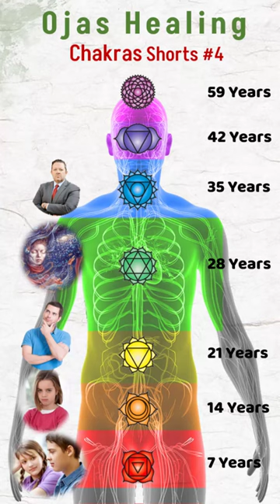4 - शरीर के चक्र कैसे जागृत करें?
Chakras Shorts – 4 by Anand Swaroop on Ojas Healing
अगर आप शरीर के सात चक्र के बारे में ये जानना चाहते हैं की, शरीर के चक्र कैसे जागृत करें? शरीर के सात चक्र को कैसे जागृत करें? या शरीर के सात चक्र के नाम क्या हैं? तो ये शॉर्ट्स विडियो में सारी जानकारी दी हैं|

शरीर चक्रों की पूरी जानकारी के विडियो देखने के लिए लिंक

शरीर चक्रों के shorts देखने के लिए लिंक
(अभी रोजाना एक करके shorts अपलोड करने वाला हूँ तो थोड़े दिनों में ये लिस्ट में शॉर्ट्स आते जाएंगे|)

अगर आपको मेरे विडियो पसंद आते है|
तो आप आपका योगदान मेरी UPI ID पर भेज सकते है|

ये ID सिर्फ़ भारत में रहने वाले के लिए है|
दूसरे देशों में रहने वाले कृपा करके Western Union, Rio Many जैसी app में मेरे बेंक की जानकारी डाल कर भेज सकते हैं| ज्यादा जानकारी के लिए फेसबुक या ईमेल पर मुझे संपर्क करें|

PayTM / GPay No.: 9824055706 (ये नंबर सिर्फ़ पैसे भेजने के लिए हैं| आपके प्रश्न यूट्यूब पर विडियो के नीचे लिखें)
PayTM UPI ID: abhyasee@paytm
Google Pay ID: mafatshikho@oksbi
A/c Name:  Ajay Parmar

मेरी UPI ID Paytm में है| पर आप आपकी तरफ Google Pay, Amazon Pay, PhonePe जैसी app या कोई भी बैंक का app इस्तेमाल कर सकते है|

अगर आप UPI ID से पैसे ट्रान्सफर नहीं कर सकते, तो सीधे मेरे बैंक अकाउंट में भी डाल सकते है|
Saving Bank A/c Details:
Bank Name: Canara Bank
A/c Holder: Ajaykumar Chimanlal Parmar
A/c Number: 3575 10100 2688
Bank IFS Code: CNRB0003575

अगर आप पैसे ट्रान्सफर करते हैं, या पैसे ट्रान्सफर नहीं हो रहे, या कोई भी और बातचीत करनी है|
तो आप मेरे फ़ेसबुक पेज़ पर इनबोक्स में या मेरी ईमेल पर लिख सकते है|

में आपका आभारी हूँ| 🙏🙏🙏

Chakras Shorts by Anand Swaroop on Ojas Healing